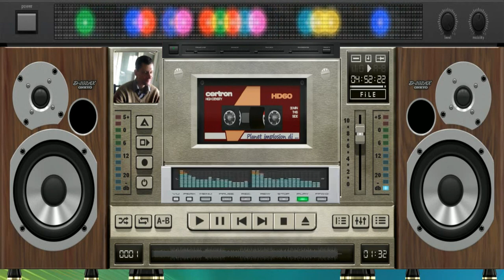giovanni mauri Planet implosion dance suburbia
vst usato per composizione Nemesis vst gladiator
nome del brano planet implosion

L